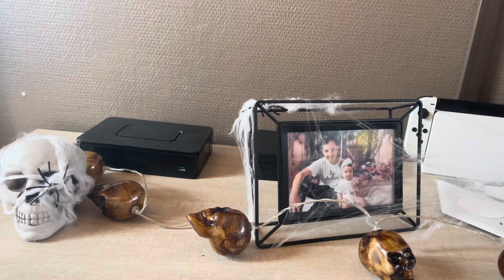[HALLOWEEN Is Back] 🎃 👻